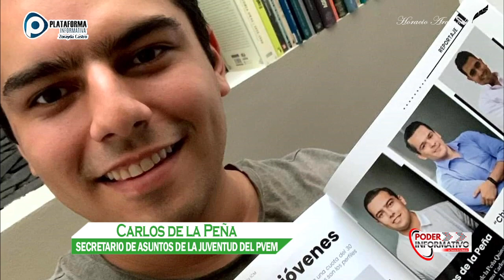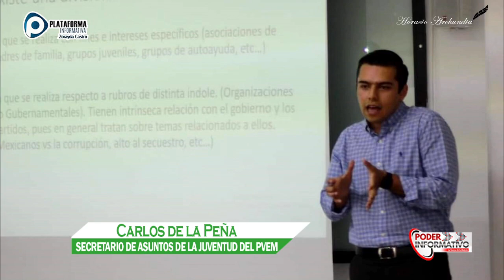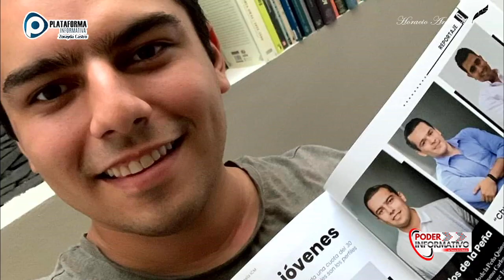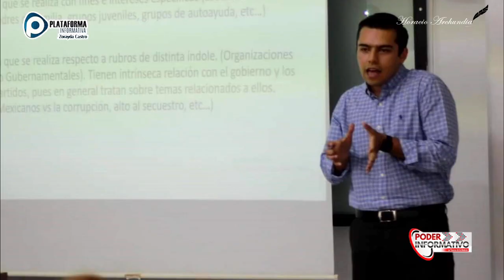Los jóvenes son del futuro de México con Carlos de la Peña / A la Cuenta de 3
La política es ahora también para Los jóvenes son del futuro de México con Carlos Peña / A la Cuenta de 3.
Entrevista de Zoraida Castro, Javier Barragán y Horacio Archundia.